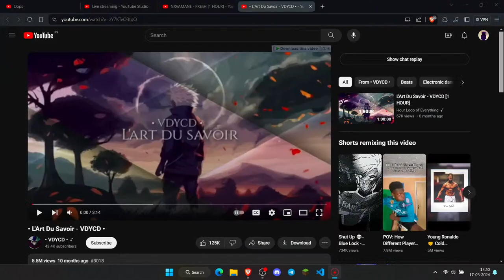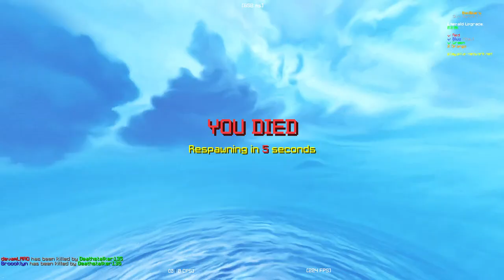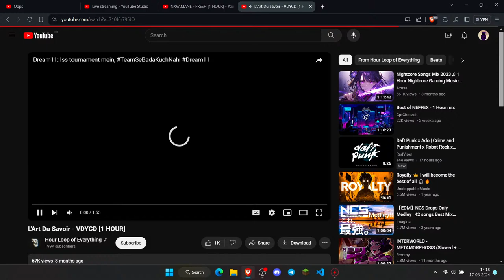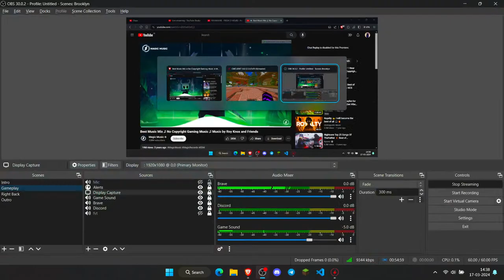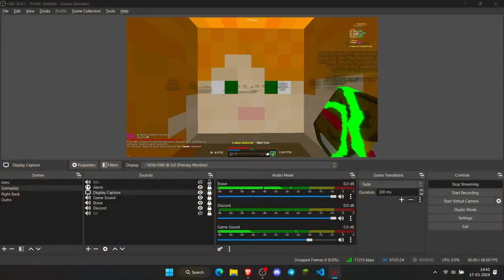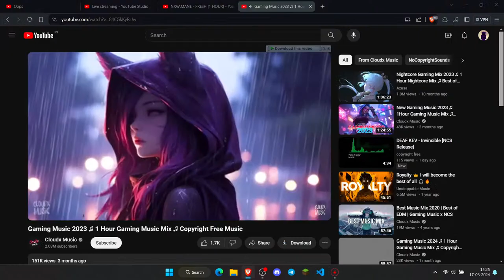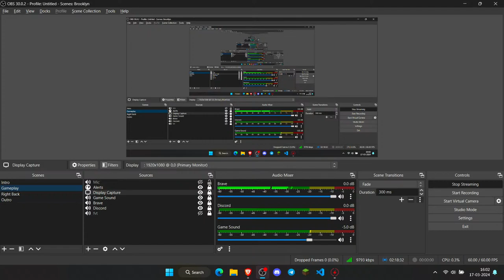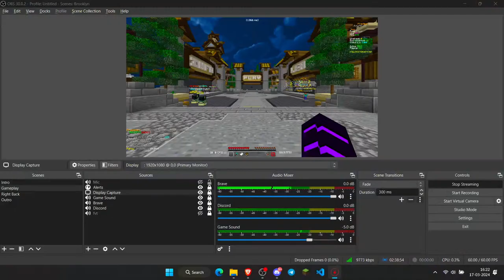Pika network live with subs !! | Thank you for 100 subs !!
Welcome everyone

tags (ignore lol): minecraft hypixel bedwars minemen rankedbedwars asmr clean thocky pikanetwork pikanetworkbedwars climbby sweaty commentary challenge ranked bedwars texture pack,ranked bedwars,ranked bedwars packs,ranked bedwars montage,ranked bedwars tips,ranked bedwars tournament,invis ranked bedwars,ranked bedwars invis,ranked bedwars clutch,hypixel ranked bedwars,ranked bedwars invis montage,ranked bedwars premium,ranked bedwars pugs,bedwars,ranked bedwars montage,minecraft bedwars,bedwars montage,bedwars tournament,bedwars texture pack,ranked bedwars pack folder,bedwars pack folder,flxme,dewier bedwars asmr,hypixel bedwars,bedwars,hypixel,asmr,keyboard#hypixel asmr,bedwars asmr handcam,hypixel asmr,minecraft bedwars,bedwars asmr keyboard,keyboard bedwars asmr,asmr keyboard bedwars,asmr bedwars keyboard,keyboard asmr bedwars,bedwars keyboard asmr,bed wars asmr,hypixel bedwars asmr,keyboard and mouse asmr,keyboard and mouse sounds bedwars,bedwars handcam,bedwars minecraft,asmr sleep,bedwars gameplay,bedwars with handcam